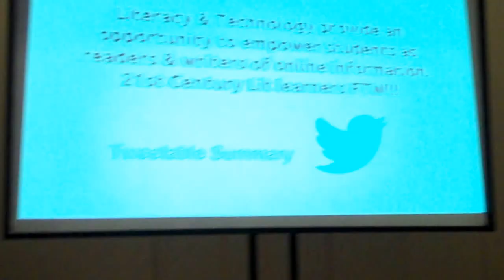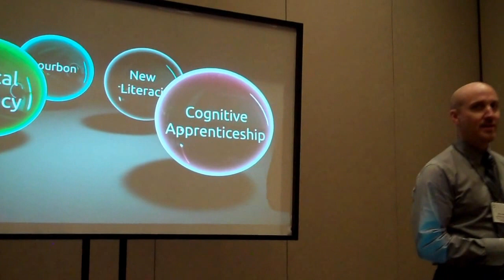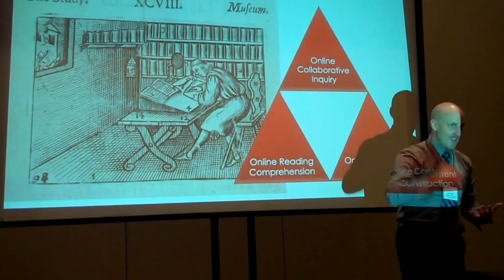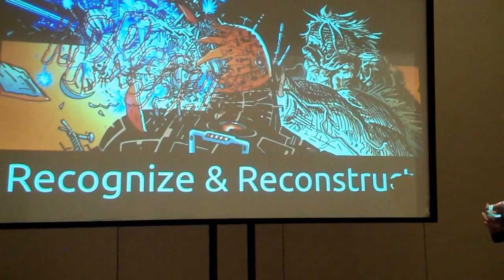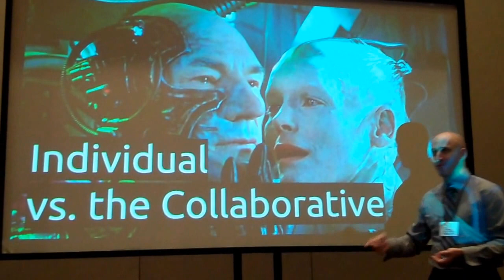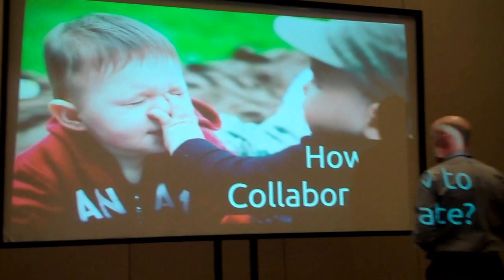Empowering Adolescents using the reader/writer nature of the Internet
Research presentation in the Pecha Kucha format presented at LRA 2013 in Dallas, TX.